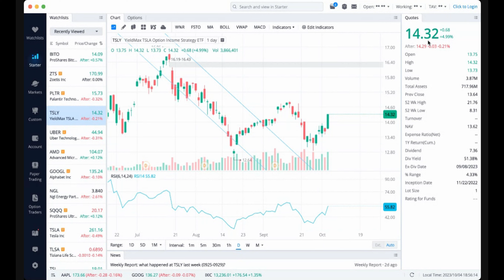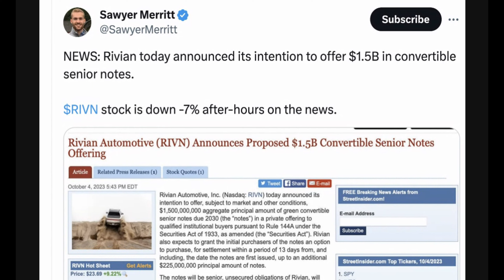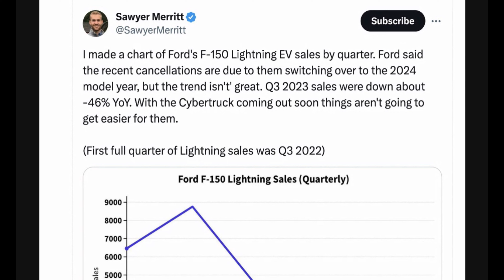TSLA SURGES nearly 6% on STRONG day!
Yield Max ETFs: YieldMax ETFs – Options for Your Income

For fractional trading I use:
💵SOFI: Hey! I'm using SoFi Invest 📊 to buy and sell stocks (and pieces of stocks) with zero fees. Open an Active Investing account with $10 or more, and you'll get $25 in stock. I'll get $50 in stock, too!

Hi! 👋 Join me to start earning more money with SoFi Checking and Savings. You’ll earn up to 4.50% APY and pay no account fees. Use my link to sign up and you’ll get a $25 bonus and up to $250 when you set up direct deposit.

Coin: Definitely an app worth checking out. Lets you earn crypto!

Beachbody does not guarantee any level of success or income from the Team Beachbody Coach Opportunity. Each Coach's income depends on his or her own efforts, diligence, and skill. See our Statement of Independent Coach Earnings for the most recent information on our Coaches' actual incomes